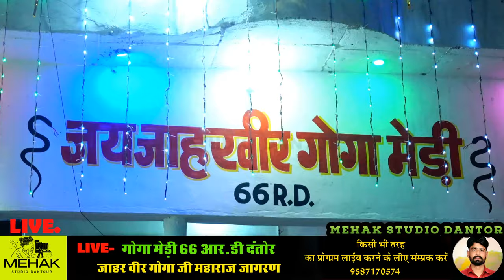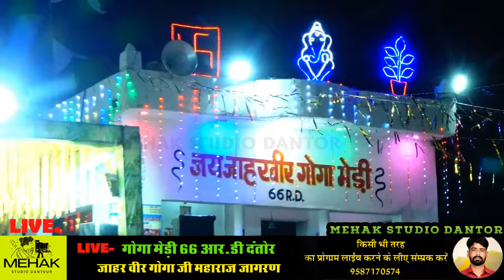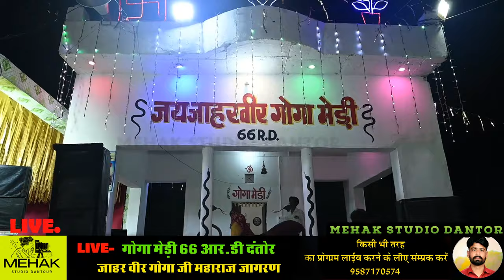🔴Live MOOLCHAND CHOUDHARY || गोगा जी महाराज का विशाल जागरण 66 RD से LIVE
MEHAK STUDIO DANTOUR

विशाल भव्य जागरण | moolchand choudhary

ＬＩＫＥ | ＳＨＡＲＥ | ＣＯＭＭＥＮＴ | ＳＵＢＳＣＲI B
⇨Music Lable : mehak studio dantor
⇨Director : Satpal Kalwa
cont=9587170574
☛Connect with Mehak studio dantor☚
welcome To Mehak Studio dantor. one of the finest destination For Exclusive Rajsthani Content on YouTube.
our Wide Range of videos across various categories will give you a complete
Entertainment experience. click &Explore.to stay updates
आपको मेरे बनाये वीडियो पसंद आते है और आप चाहते है कि हम ऐसे वीडियो और बनाते रहे तो मेरे चैनल MEHAK STUDIO DANTOR  को Susbcribe जरूर करे और Like करे | आप चाहते कि मेरे आगामी वीडियो की सुचना आपको मिलती रहे तो Notification का बटन दबाये | धन्यवाद
महक स्टुडीयो दंतौर
सतपाल कालवा
लाईव जागरण*∆∆ वीवाह समारोह,
तथा अन्य प्रकार के प्रोग!म सुनने के लिए
MEHAK STUDIO DANTOR
2024
Marwadi Bhajan | Rajasthani Bhajan | Desi Bhajan राजस्थानी भजन | मारवाड़ी भजन Nonstop Shorts Bhajan
◣Updated Rajasthani Song & Bhajan 2024

◣Tracklist:
1. Bhajan Rajasthani media - Bhajan Rajasthani
2. Rajasthani new song - Rajasthani song
3. Rajasthani song dance - marwadi bhajan
4. Rajasthani bhajan,song - Bhajan Song
5. Marwadi bhajan 2024 - Bhajan 2024
6. Rajasthani dj song - rajasthani folk songs
7. Rajasthani comedy - Marwadi Comedy
8. Om mundel comedy - comedy video
9. Asha Vaishnav Bhajan - prakash mali bhajan
10. Banna Banni Song - Latest Rajasthani Song 2024
11. Superhit Rajasthani songs 2024 - New Song
12. Audio jukebox -  NONSTOP Mashup
13. Vivah Songs 2024 - Vivah Songs 2024
14.  Super Hit Vivah Geet - Bhajan Rajasthani
15. Marwadi Sadi Superhit Dance - Letest Song

◣More Tags
MEHAK STUDIO DANTOR
____________  विशेष सूचना  _____________

मैं चोरी करने का इरादा नहीं रखता, मैं केवल प्रचार उद्देश्यों के लिए इसका उपयोग करता हूं मैं अपने और अन्य लोगों के लिए संगीत अपलोड करता हूं जो मेरे चैनल पर जाने का विकल्प चुनते हैं। मैं अपलोड किए गए किसी भी ट्रैक को नहीं बेचता, कृपया चैनल के खिलाफ "कॉपीराइट स्ट्राइक" जारी न करें क्योंकि यह पिछले सभी कार्यों को प्रभावित करता है अगर मैंने एक गाना अपलोड किया है जो आपका है और आप इसे
thanks